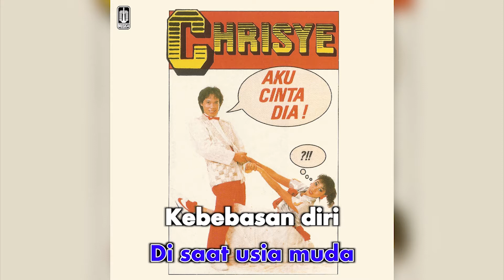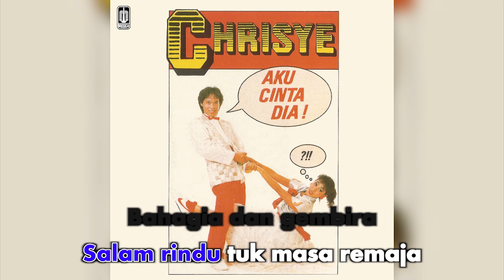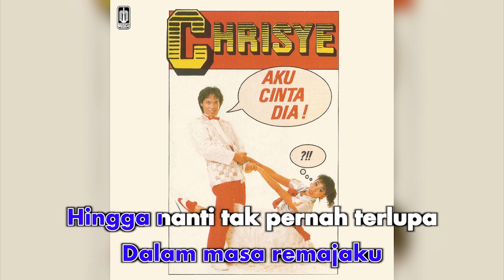Chrisye - Masa Remaja (Official Karaoke Video) | No Vocal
Karaoke video by Chrisye "Masa Remaja"
Cipt. Chrisye, Adjie Soetama